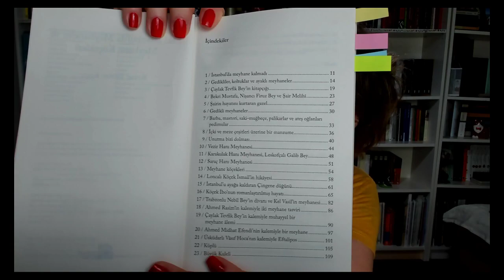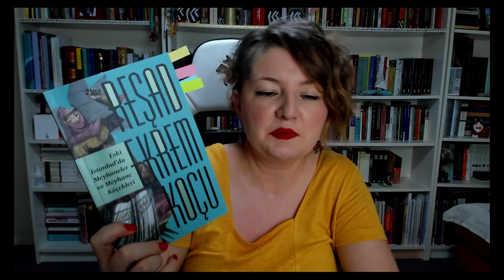Eski İstanbul'da Meyhaneler ve Köçekler – Reşad Ekrem Koçu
“Aferinler şarab-ı gül renge,
Lanet olsun boza ve benge!”
Klasik Çağ İstanbul’unda meyhaneler ve köçekler.
Reşad Ekrem Koçu, ilk kez 1947’de yayımlanan bu kitabında, 16. yüzyıldan 20. yüzyıl başlarına kadar İstanbul meyhanelerini ve meyhane köçeklerini –kendi deyişiyle– “kalem diline veriyor.” Vezir Hanı’ndan Saraç Hanı’na gedikli meyhaneler, fesli Türklerin giremediği Eftalipos, koltuk meyhaneleri, ayaklı meyhaneler ve ilk birahaneler... Ahmed Rasim, Çaylak Tevfik ve Ahmed Midhat Efendi’den meyhane tasvirleri... Gedikli meyhanelerde oynatılan, uğurlarına kavgalar edilen, kan dökülen köçekler. Renkli ve canlı bir gündelik yaşam tarihi…
Reşad Ekrem Koçu, Eski İstanbul'da Meyhaneler ve Köçekler

Hafif Tarih serisi nedir? Tek bir kitap üzerinden tarihin bir dönemine yolculuk ettiğimiz yayınlardır. Hafif bilgiler içerir, zihni yormaz, dinlerken öğretir ve zihninizi dinlendirir.
Hafif Tarih serisinin diğer videoları için tıklayınız.